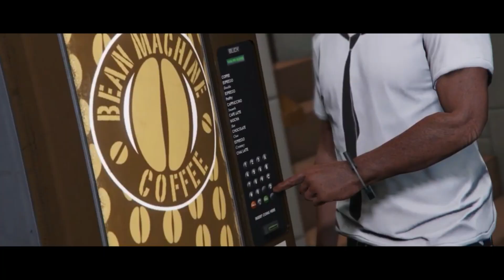Say YES to the dress (Outfit tips kijkers)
==Alle nog Werkende GTA "Glietsies"==
Deze playlist bevat alle GTA "Glietsies" die momenteel werken.

==Verkoop regels==
Je mag maximaal 8 voertuigen per 30 uur verkopen, maar niet meer dan 2 stuks in 2 uur tijd!
Hier is hoe ik het doe:
Als ik GTA opstart verkoop ik gelijk 2 autos achterelkaar en daarna ga ik lekker gamen, als ik stop met GTA (en het minimaal 2uur later is dan de verkoop) ga ik weer 2 auto's achter elkaar verkopen. Vervolgens verkoop ik deze kalenderdag NIETS meer!!!
Pas de volgende dag herhaal ik wat ik gister deed.

==Dirty Dupe==
Is een kentekenplaat die niet van jou persoonlijk is, maar waar je er toch 2 of meer exact dezelfde van hebt. Bijvoorbeeld een gekregen kenteken via GCTF of een geduped auto met dezelfde kenteken. Als je op deze auto's geen eigen custom kenteken kan zetten weet je dat hij dirty is. Verkoop je ze evengoed toch dan wordt je dupe detected door R* met alle gevolgen van dien (Sell limit en kentekens afpakken)

==Welke Auto's leveren het meeste geld op?==
Een kopie is minder waard dan het orgineel, voor een kopie krijg je alleen het geld terug van de upgrades, dus een auto met meer upgrades zal meer geld opleveren.
Voorbeeld: voor een kopie Deluxo/Vagner/X80/Krieger enz. zal je maar 200K terug krijgen omdat deze weinig upgrades heeft, maar voor een Elegy Retro Custom krijg je ruim 950K en voor een Arena War issi zelfs 1,7miljoen... Meer upgrades dus!
Heb je geen Elegy of Issi? Kopieer dan je dure auto's en verkoop het origineel, hou je kopie die minder waard is maar net mooi is en net zo goed rijd! 😉

==Info voor nieuwe gebruikers==
Deze serie bevat handig info voor iedereen die nieuw is met het gebruik van "spel insecten".

==Different Targeting Mode & Free Aim==

==Community's==
Playstation Community: DaddyCoolNL

==Doneer==
Ik ontvang minimale inkomsten van YouTube, dit omdat mijn videos weinig advertenties bevatten, mocht jij heel veel geld hebben bespaart door mijn videos dan laat ik het aan jouw beleefdheid over of je hiervoor doneert:
Dit wordt net als alle superchats ENORM gewaardeerd!!!

==Crews==
DaddyCoolNL: (Vol)
DaddyCoolNL2: (Vol)
DaddyCoolNL3: (Vol)

All Video and Audio Rights Reserved by DaddyCoolNL
You have no permission to use my gameplay, video or audio!